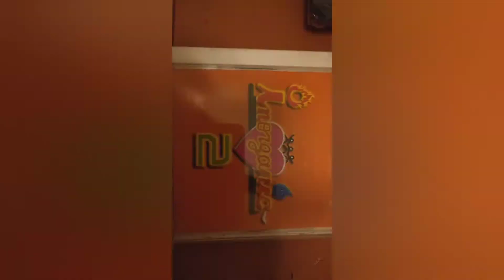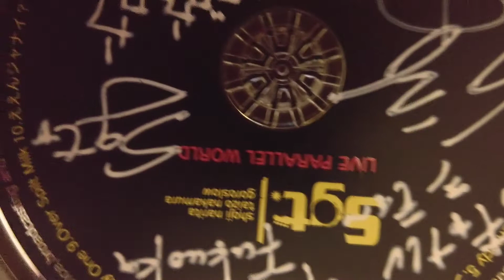SNAGライブ 昭ちゃん(成田昭次) なかなか出て来ない！若手いじめ😁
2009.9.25  SNAGからSGTへバンド3人でのショッピングモールでのLIVE🎶SNAGからのメンバー泰造もいて🎸３mもない近いとこから昼の部、夜の部を見て🎤握手…会話…そして楽屋に帰る3人を遠目に見つけて！「昭次くーーん！！」叫びました！気づいて こっちを見てくれて大きく手を振ったら遠いのに深々とお辞儀されました😹